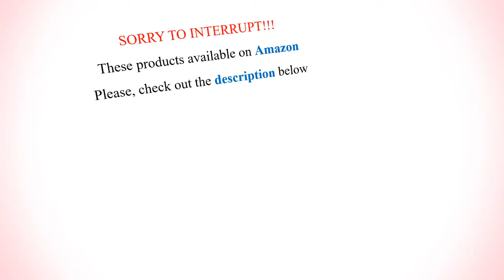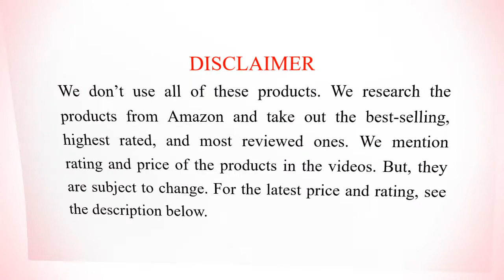10 Best Rose Water Sprays, Toners, and Mists for Face, Skin, Hair, etc.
Hello everyone, we have listed here 10 best rose water sprays and toners. All ages of men and women can use these rose water sprays for their face, skin and hair care. Rose water is anti-aging, soothing and hydrating. It reduces wrinkles, fine lines, sagginess, and other age spots. Rosewater hydrates, soothes, and softens the skin along with removing dark spots, acne scars and melasma on the face. Rose water makes the face younger-looking and more glowing.

SEE LATEST DETAILS

We listed these best rose water sprays and toners based on the highest rating and reviews. We only take the products that are best-selling on Amazon. These best rose water sprays and toners are available in India, USA, UK, Canada, Australia and other countries where Amazon is available. THE PRICE, RATING, AND REVIEW OF THE PRODUCTS ARE SUBJECT TO CHANGE.

10. Eve Hansen Organic Pure Natural Rose Water

9. InstaNatural Organic Rose Water

8. Leven Rose 100% Pure & Organic Rose Water

7. Alteya Organics Pure Bulgarian Rose Water

6. Teak Naturals 100% Pure & Natural Rose Water

5. Authentic By Nature 100% Organic Rose Water Toner

4. Zia Botanicals 100% Organic Natural Rose Water

3. Artizen 100% Pure & Natural Rose Water

2. Sweet Essentials 100% Pure Moroccan Rose Water

1. Poppy Austin Pure Rose Water